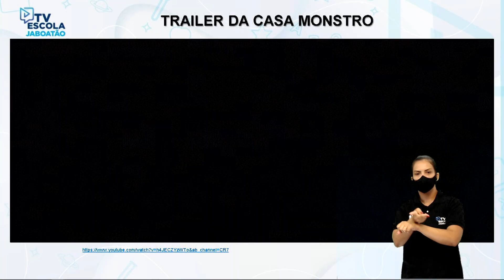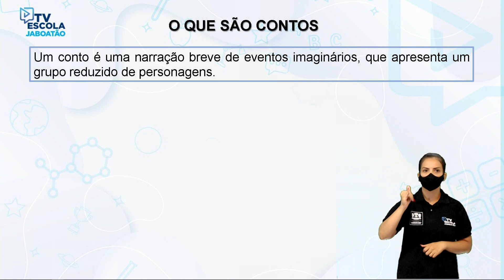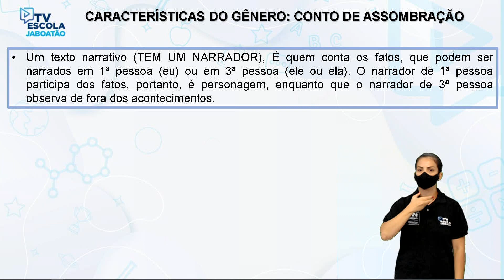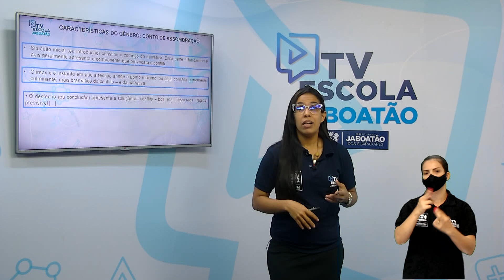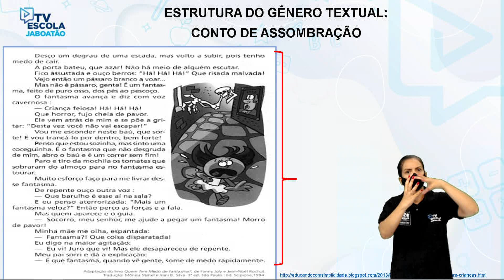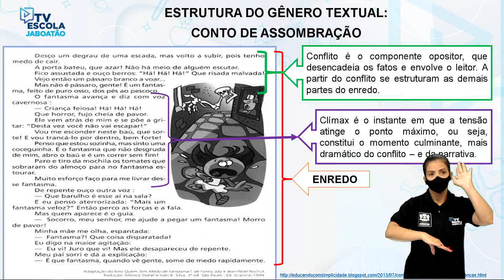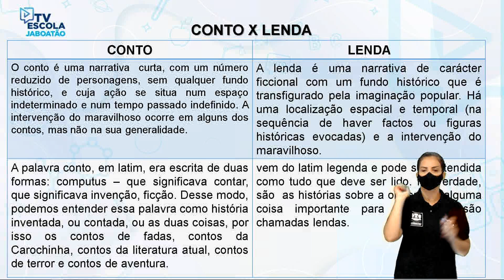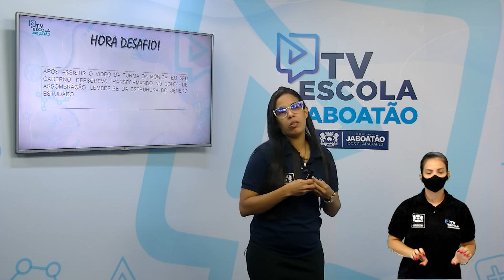TV Escola Jaboatão | 4º E 5º PORTUGUÊS| CONTOS DE ASSOMBRAÇÃO